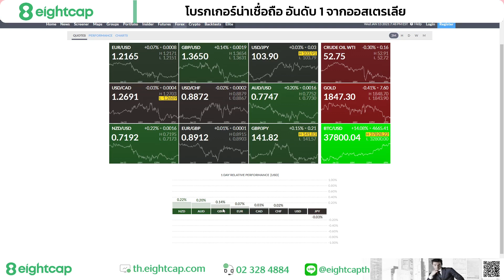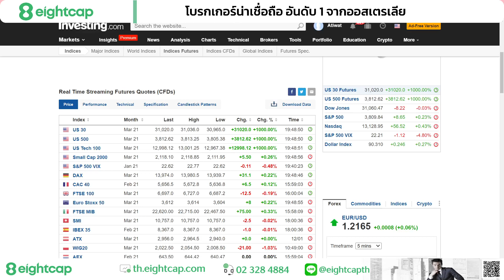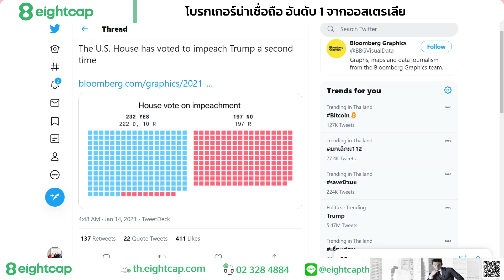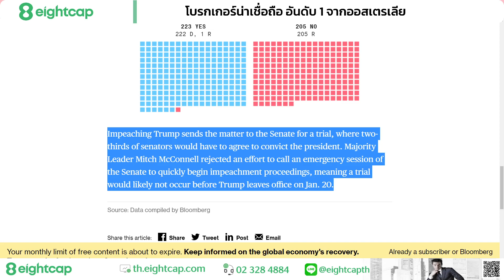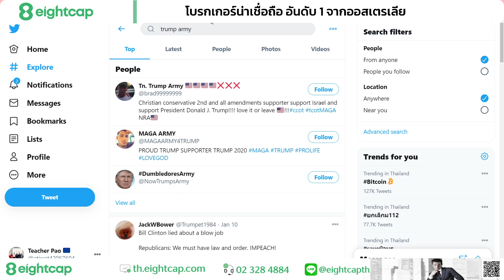🔥สรุปข่าวช่วงเช้าสภาล่างโหวตถอนทรัมป์แล้ว เรื่องจะส่งไปยังวุฒิสภาซึ่งน่าจะมีการโหวตหลังวันที่ 20ม.ค.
🔥สรุปข่าวช่วงเช้า สภาล่างโหวตถอนทรัมป์แล้ว เรื่องจะส่งไปยังวุฒิสภาซึ่งน่าจะมีการโหวตหลังวันที่ 20 มกราคม ขณพที่โจไบเดนเตรียมออกแถลงในช่วง 7.15 ในช่วงเช้าวันศุกร์ตามเวลาประเทศไทย